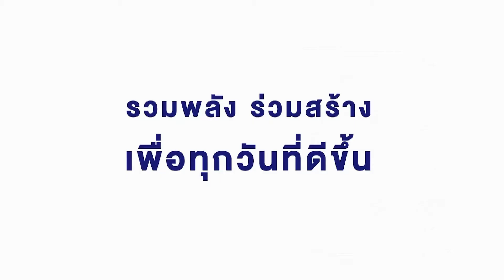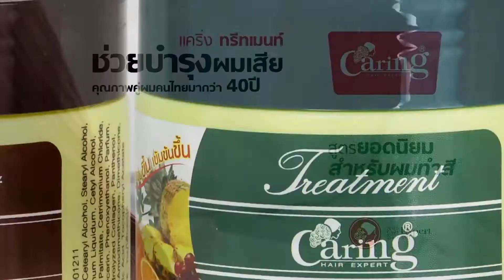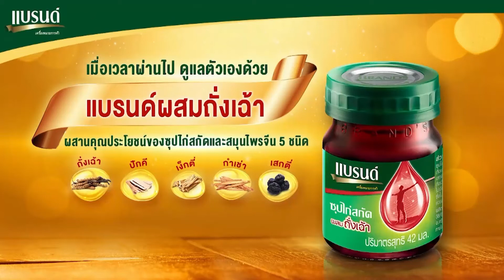11 00ข่าวเที่ยงอมรินทร์01 10 63HD